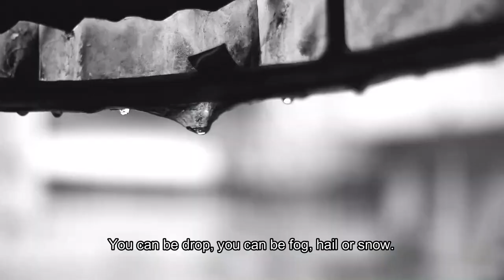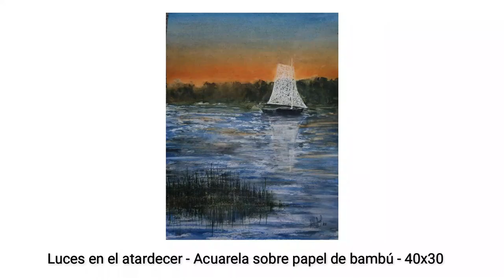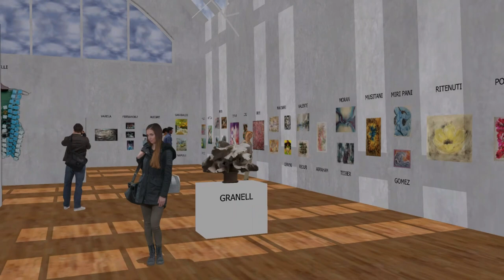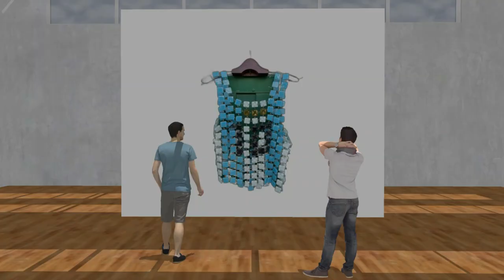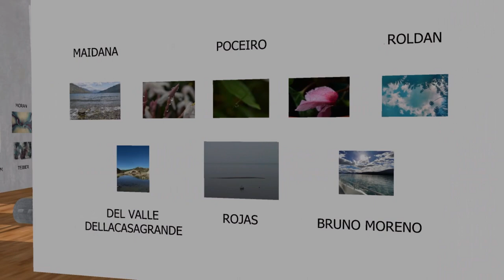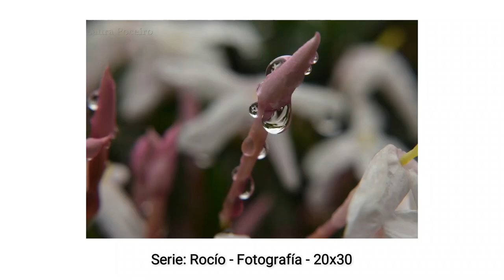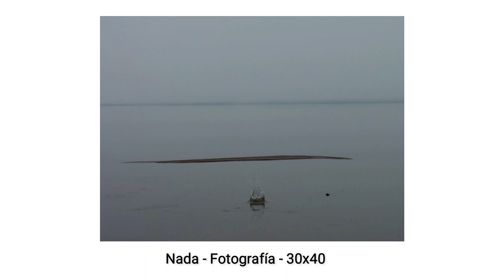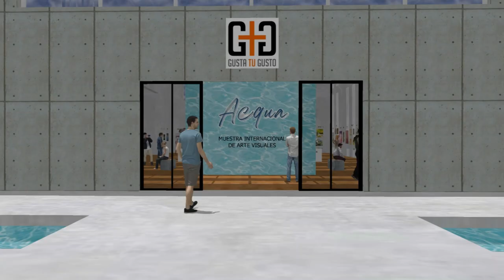Acqua Muestra Internacional de artes visuales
Muestra colectiva virtual y presencial, internacional, de artes visuales.
96 artistas exponiendo sus obras y reflexionando acerca del AGUA.
Producción, realización y curaduria: Dario Zilbersztein
Colaboración: Beatriz Rodriguez, Vivi Berthet y Arte Global de Malvicino / Palermo
ARTISTAS PARTICIPANTES:
Abbamonte Laura
Abraham Graciela
Alfil Bambu
Araldi Jorge
Araujo Max
Bassetti Claudio
Bastida Sandra
Battaglia Gladys
Berthet Vivi
Brujis Virginia
Bruno Moreno Susana
Bucci Viviana
Cervini Julian
Chaplin Lorena
Cid Gonzalo
Dabove Victor
Del Valle Maria
Díaz Fer
Donda Diego
Feijo Ale
Fernandez Isabel
Geuna Marcela
Gomez Leticia
Granell Claudia
Guerisoli Alfredo
Haded Lucrecia
Herrera Gustavo
Herrera Martin
Iturbe Cecilia
Keh Gloria
Liubici Carolina
Maidana Norma
Mansilla Andrea
Marinari Liliana
Mont Romina
Morales Diego
Moran Graciela
Moyano Aldana
Musitani Maria Gabriela
Napoli Bruno
Olmedo Adelaida
Orue Ezequiel
Palacios Machado Agustina
Paniagua Mirian
Pavesi Lorena
Petracchi Tomas
Poceiro Laura
Pollio Maria Rosa
Quessi Carina
Quintana Trini
Reolfi Valeria
Rignola Roxana
Ritenuti Miriam
Rodriguez Beatriz
Rojas Bibi
Roldan Marcela
Sanzo Daiana
Schillaci Fabiana
Stigliano Adriana
Suarez Monica
Tasso Marcelo
Teiber Luz
Valente Mariana
Vazquez Malena
Yustman Fabiana
Zaballo Ana
Zilbersztein Dario